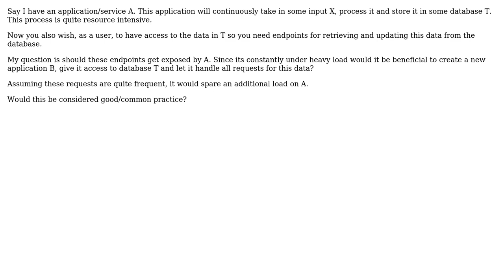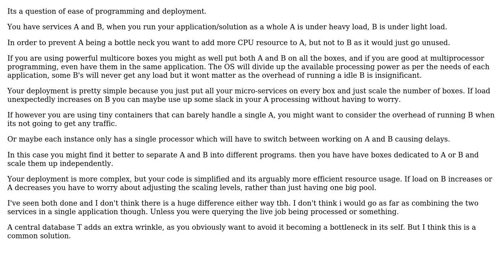Should you expose API endpoints on an application that is under heavy load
Software Engineering: Should you expose API endpoints on an application that is under heavy load or delegate it to another application?

With thanks & praise to God, and with thanks to the many people who have made this project possible! You are responsible for your own actions.